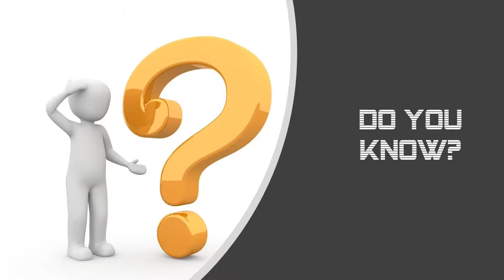1st Mr. Bahamas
PERSONS MENTIONED IN THIS VIDEO ARE:
Rosa Loretta Blanch Burrows & Alan Burrows Charles Smith, Cyril Eugene Smith, Margery Smith, Hubert Wong, Calvin Pinder, Thelophis Delancey, Supregon Bethel, and Osland Fisher

Muscle Moments Bahamas features athletes in the Sports of Bodybuilding, Fitness, Power lifting and Boxing etc. We want to help promote Bahamian Bodybuilding, Fitness and other sports. Any pictures or videos used is solely for the educational purpose of highlighting shows and the athletes in the Bahamas on our platform.